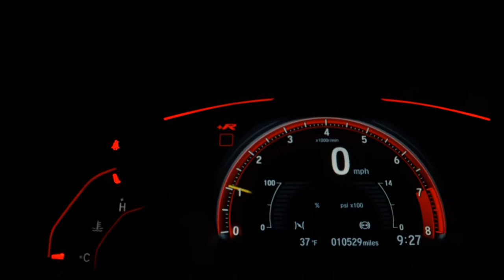TOYOTA COROLLA - 2022 - São Paulo/SP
Única dona, todas as revisões feitas em concessionária, interior em couro escuro, teto solar panorâmico blindado opaco. Blindagem Guardian nível IIIA com vidros AGP B33 ( mais finos e mais leves ) e sem delaminações. Documentação toda atualizada com blindagem inclusa, manual completo, chave reserva e laudo pericial aprovado. Extremamente nova e sem detalhes ( externos e internos ). IMPECÁVEL !!! PADRÃO AUTO NOBRE !!! NOS RESERVAMOS O DIREITO DE CORRIGIR POSSÍVEIS ERROS DE DIGITAÇÃO.

Dados do Veículo
Veículo: TOYOTA / COROLLA 2.0 VVT-IE XEI DIRECT SHIFT
Ano: 2021/2022
Combustível: FLEX
Portas: 4 PORTAS
Câmbio: Automático
Cor: CINZA
KM: 0

✅ Air Bag
✅ Ar Condicionado
✅ Ar Quente